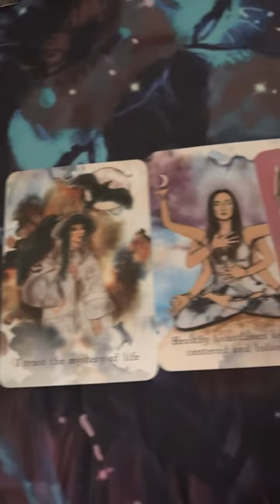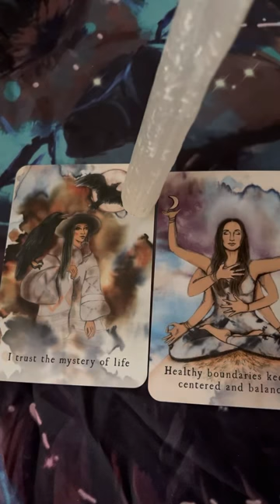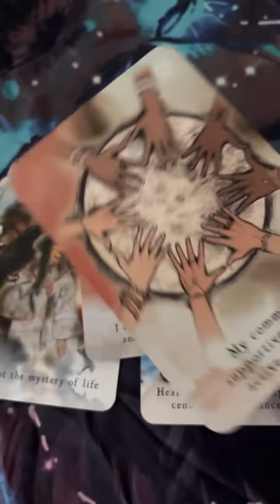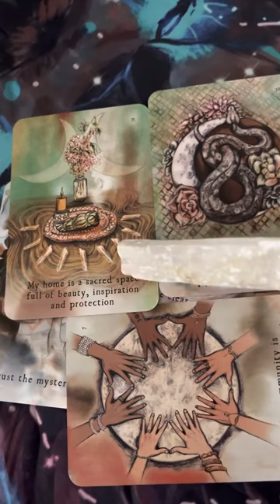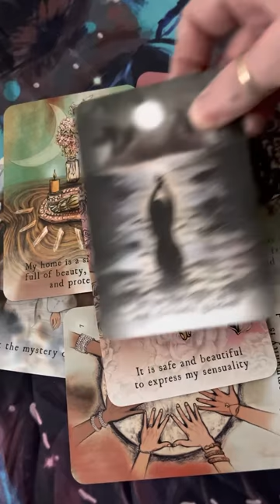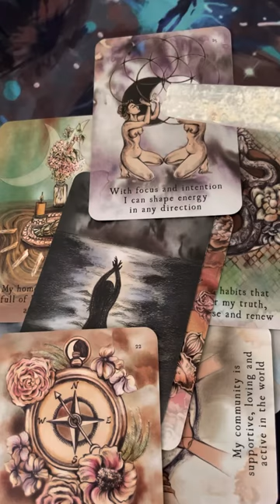Divine Feminine Moon Reading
This all guided suggested advice
You’re responsible for the choices you make on your path, BeyondTheSpectrum is not responsible for the choice, just guided suggested advice. Free Will an ALL
Pls seek professional advice for whatever you may need it for. This does not replace that.
✨🕊✨BeyondTheSpectrum ✨🕊✨